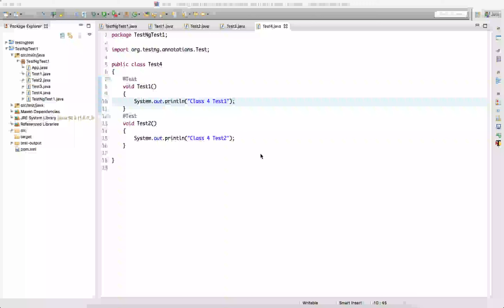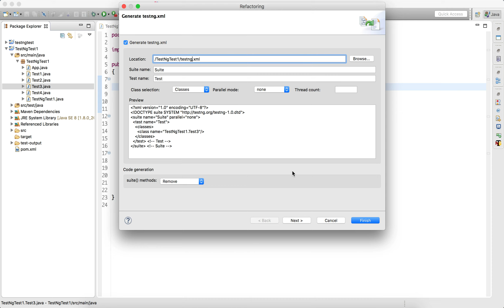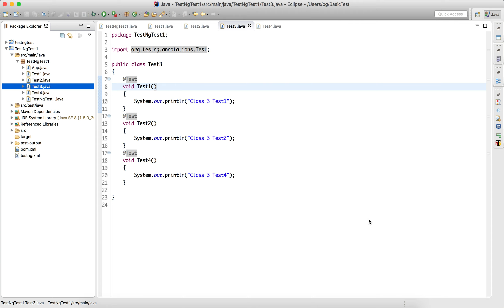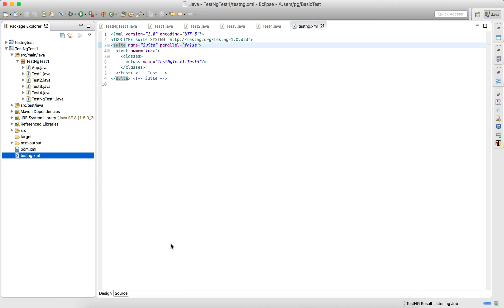8 Running Multiple Class Using TestNg.xml file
For Complete Playlist please refer below link:
Complete TestNg Course